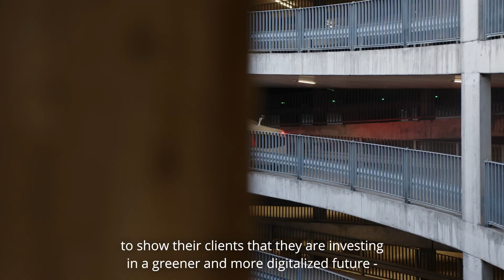Trombia Free - Helsinki airport autonomous sweeping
Trombia Free autonomous street sweepers commercial pilot programme operated in Helsinki Airport jointly with ISS Facility Services, Finland.

Electric, autonomous, mechanical, and air sweeping combined with Trombia cyclone technology.

street cleaning, street sweeping, street sweeper, silica dust removal, parking lot sweeper